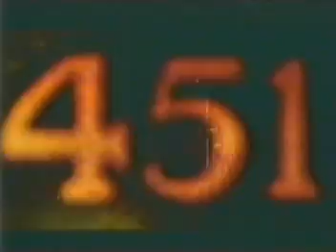Fahrenheit 451 1966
Format: Theatrical Trailer
Released: November 1966
Director: François Truffaut
Distributor: Universal Pictures